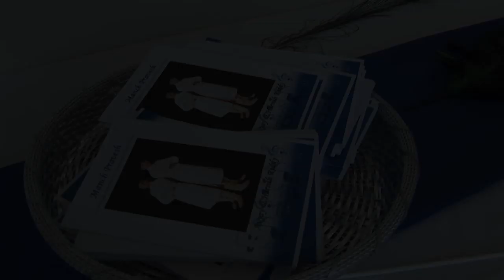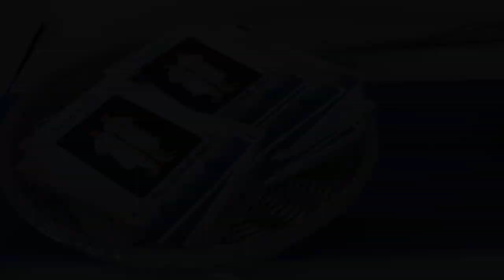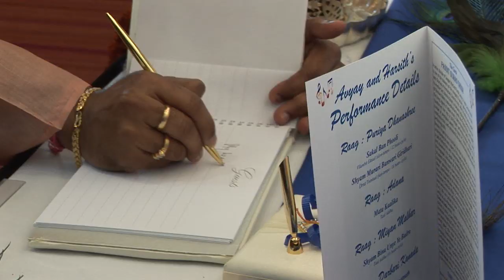Manch Pravesh - Avyay & Harsith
Manch Pravesh -Formal Stage appearance as a Hindustani Classical Vocalist
Avyay & Harsith Reddy
Guru; Pandit Suman Ghosh
Saturday  July 21,  2012
Performing Arts Center
The John Cooper School
Woodlands, Texas

Produced by
Champika Wick
CW Video Productions
Sugar Land Texas